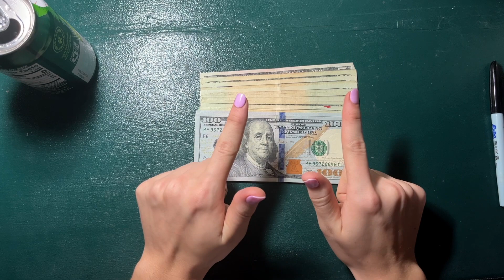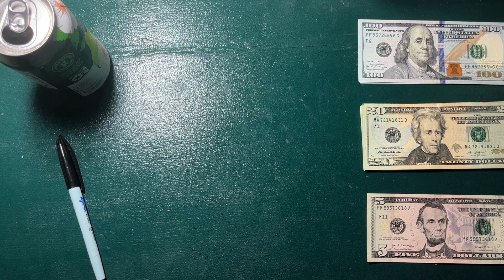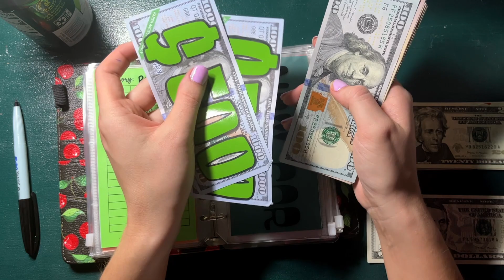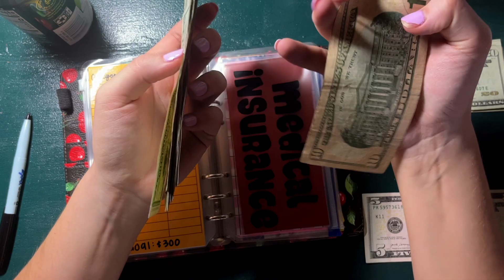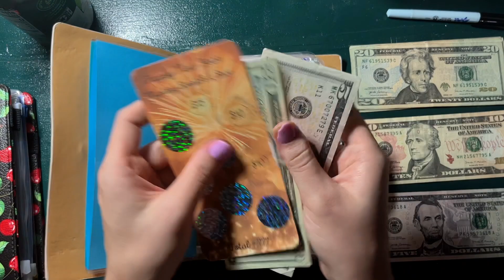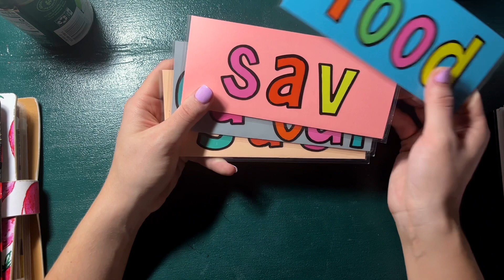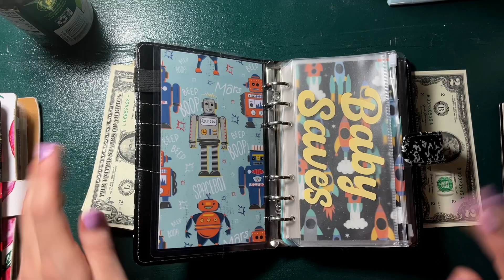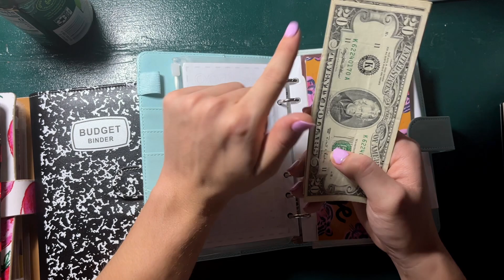Stuffing only what we can....again.....PAYCHECK CASH STUFFING #3 OF JANUARY!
Hi everyone!!!
In today's video we are stuffing my cash tips from the first week of January! Since I didn't work for two weeks at the end of December/early January, I have been hoarding these tips so that I was able to stuff when I knew I wasn't going to be getting a paycheck! I am sorry that the video was so short, but I hope you still enjoyed regardless! I love you all so so much, and I will see you all soon with another video!
xo,
sav

A link to our baby registry! We appreciate all the support you give to our growing family👶🏻🥰💙

My Fetch Rewards Code:
EKQEKQ